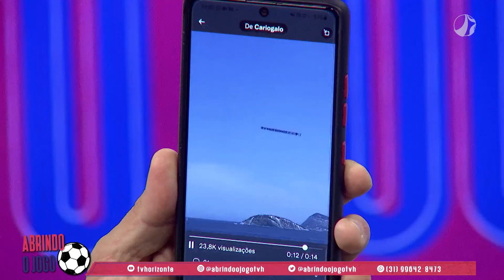Festa atleticana até em avião no RJ | Abrindo o Jogo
O Galo ganhou mais uma vez! Pra variar, a festa do bi repercutiu, tendo até avião com faixa na cidade maravilhosa e fogos vistos do céu no domingo.